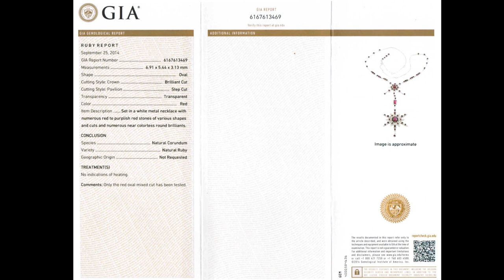GIA Certified UNHEATED Natural VS Ruby Diamond 18k White Gold Cocktail Necklace - A141546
"Fit For A Queen" one-of-a-kind, Collector's Grade Estate 15.98 Carat GIA Certified UNHEATED and Untreated Natural Ruby & Diamond Cocktail Necklace.

This Extremely rare world class heavy solid 18k white gold estate treasure is set with 82 extra large "Top Gem" VS1 clarity Pigeon's Blood Red Ruby Gemstones. This tremendous necklace is accented with an impressive 307 extraordinary near flawless VVS1-VS1 clarity hand cut and hand set "colorless & near colorless" accent diamonds that total a generous 2.07 carats displaying extraordinary sparkle and fire.

This stunning work of art necklace offers 20.00 inches of wearable length and features an absolutely stunning master crafted "snowflake" setting in solid 18k white gold.

A GIA Certified Unheated Ruby & Diamond Necklace of this substantial carat weight and gem quality is a very rare opportunity!!! Don't let this one get away!.